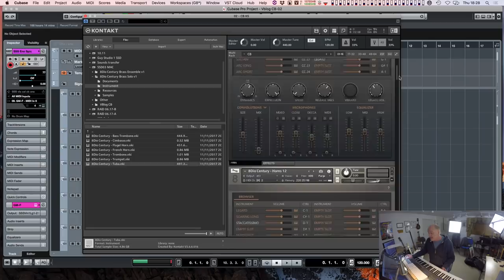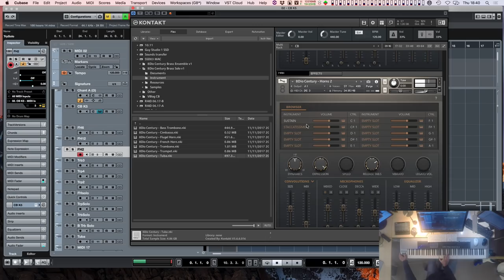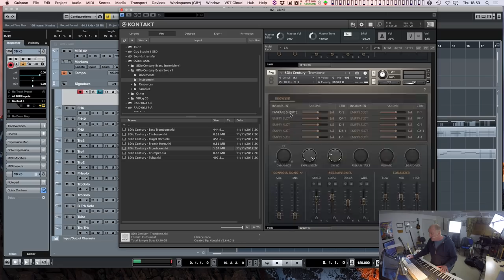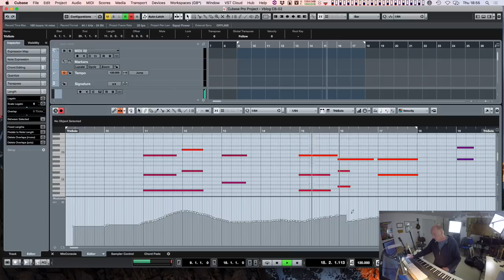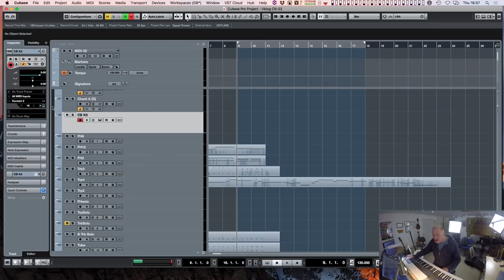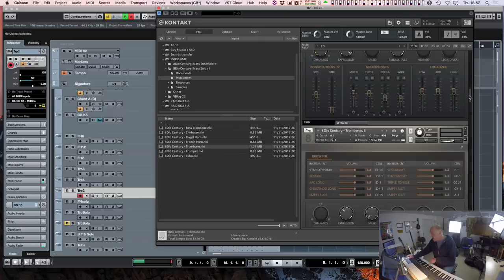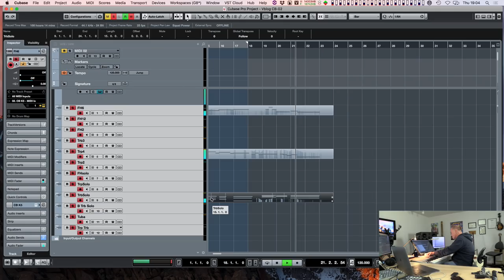[CONTEST] Heroic Disaster Composer Competition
Do you want to learn how to write music for films?

Struggling to cram your orchestra into your computer? Check out Template in a Weekend to get your composing machine finely tuned.

From Brass and String libraries to how to write film music with synths, we go into great detail with our tutorials on our blog. Plus, we share advice on how to treat your composing career like a business and give you the latest reviews in music technology, so what are you waiting for?

Do you want to be at the top of your game? ThinkSpace's postgraduate courses are taught by working professionals who have worked with some of the biggest film companies and game studios around. We ensure our courses supply you with advice and techniques to make you a better composer and understand how to approach and work with Directors, so you can advance your career.

For more free tutorials, information and free sample units on our courses in film scoring, orchestration and composition,